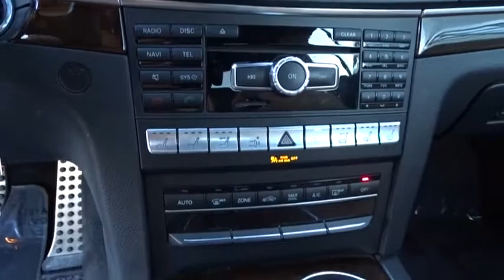2015 Mercedes-Benz E-Class Pleasanton, Walnut Creek, Fremont, San Jose, Livermore, CA 31727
2015 Mercedes-Benz E-Class
2015 Mercedes-Benz E-Class E 400 - Stock#: 31727 - VIN#: WDDKK6FF4FF305319